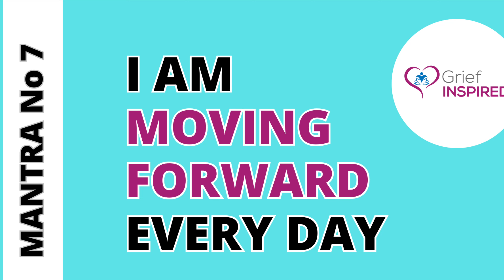Hurt by Others in Grief | The Power of Forgiveness | Wayne Dyer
In this video, I share Wayne Dyer's words about the Power of Forgiveness to help when you are hurt by others in grief.

❤️ ORDER © "A GRIEF JOURNAL: Finding Hope, Love, and Grace in Grief"

Let's face it.  Going through the grief process is hard.  Grief is painful, lonely, and confusing, especially when we grieve alone.  Grief Inspired makes the grief process less painful, less lonely, and less confusing so you can move through your grief and KEEP ON LIVING.  Find the hope you need to survive your grief, learn how to grieve effectively and regain control of your life to heal your grief more quickly.  Be happier, feel empowered, and be inspired by your grief to create a new purpose for your life.  I can't wait to get to know you.